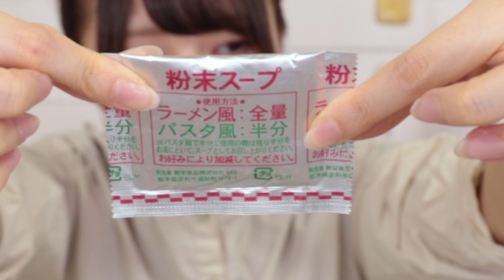【美味すぎ注意!!】好きなカップ麺紹介します。【オヌヌメ】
今回は私の好きなカップ麺の紹介でしたー！！

皆さんは食べたことあったでしょうか！
今回4つ紹介したけど、やっぱりペペロンチーノは美味しい...

そして、何回食べても病的に食べたくなるのは『トムヤムクンヌードル』です！
これは絶対にみんなハマる、だから本当に食べたことない人は食べてみて欲しい...!!

コメント欄でもみんなのオススメカップ麺教えて欲しいです！
知らないカップ麺とか食べたことないの結構多いから...!!

PS.タイトルとかめちゃくちゃ迷走してます。

SNSもやってるので良かったら覗いてください...!!

BGM音源→フリー音楽素材MusMus
効果音音源→効果音ラボ
アイコン素材→落書きアイコン